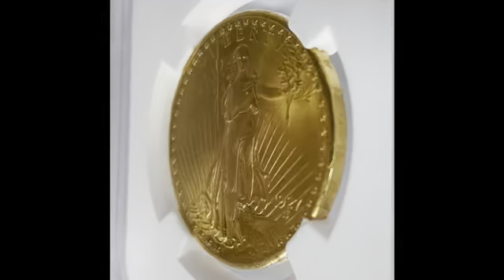1927 Saint-Gaudens Double Eagle MS64 NGC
A beautiful, frosty, honey-gold 1927 Saint Gaudens double eagle from the Philadelphia mint. This near gem example is a wonderful example of one of the US mint’s most attractive coins.  While the 1927 double eagle is one of the more available issues in the series, this near gem MS64 example is above average for the issue.

Mintage:  2,946,750

Weight: 33.436 grams

Composition: 90% Gold, 10% Copper

Diameter: 34 mm

Designer: Augustus Saint Gaudens